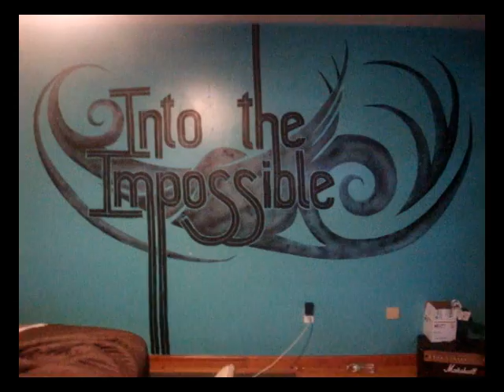Senior Project Mural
I have always been interested in music, more specifically, percussion. I was never trained in the least bit, but I am always subconsciously drumming and tapping on everything around me. I always find different objects around me to create different noises. I decided, for my senior project, to use my tendencies to create rhythm out of anything and everything and combine it with my newly found interest in motion graphics and video and use it as a vehicle to advocate for yet another passion for me, art. Using my musical background I would compose songs by looping sounds made in the art form and sync the music up to a movie that was inspired by viral videos. The series is ever expanding and I hope to collaborate more with other artists and show what it takes to make their pieces.

As a result, "CREATE" is a video series that showcases different means of creation through a playful, rhythmical experience. The videos advocate the act
of creation to the viewer by putting them behind the scenes as an artist showcases the different processes that goes into creating a piece they are working on. I then display these processes through a fun way using
the universal language of rhythm.

For this video I recorded myself creating a mural on my wall in my room. My dad may or may not hate me, but this process was very fun and fairly easy.